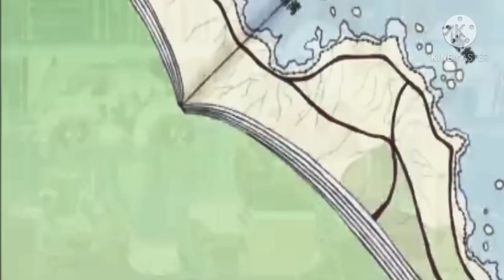Doraemon in Telugu 3